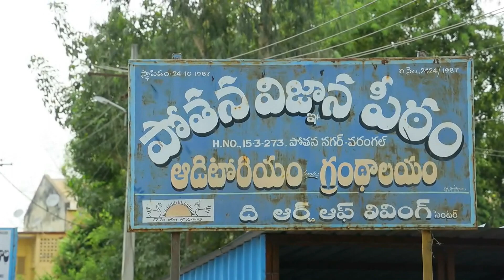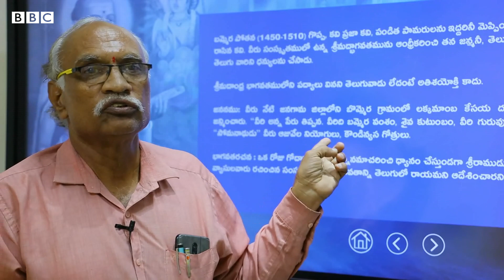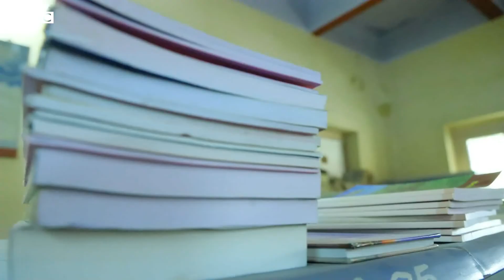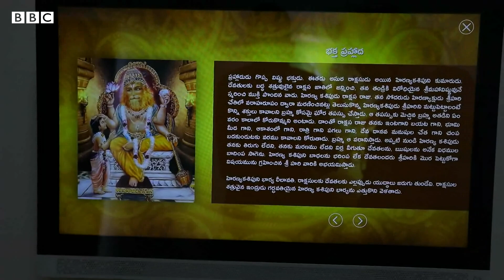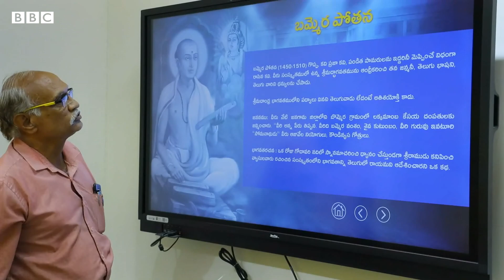Warangal Pothana Museum: తెలుగు సాహిత్యానికి డిజిటల్ రూపమిస్తున్న పోతన విజ్ఞాన పీఠం | BBC Telugu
ప్రాచీన తెలుగు సాహిత్యంలో విశేష ప్రాచుర్యం పొందిన బమ్మెర పోతన రాసిన ఆంధ్రమహా భాగవతానికి డిజిటల్ రూపంలో భావితరాలకు అందిస్తున్న వరంగల్‌లోని పోతన మ్యూజియం.